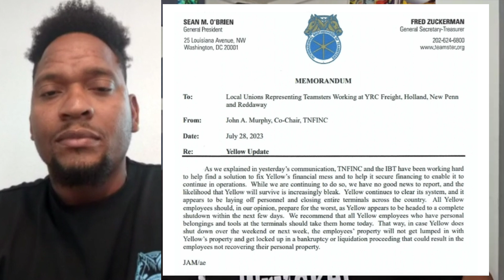Yellow Is Ceasing Regular Operations "Please Take Home All Your Personal Items Today"